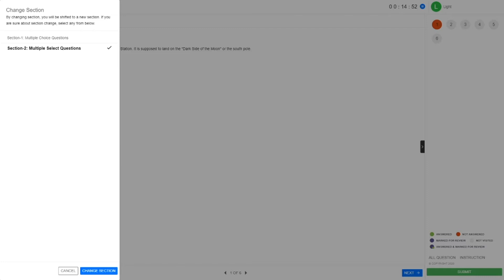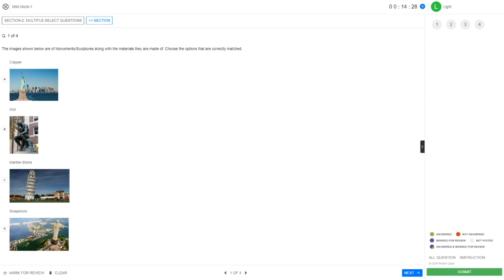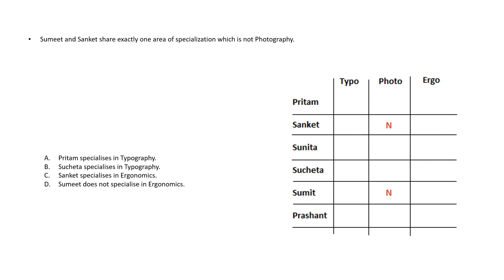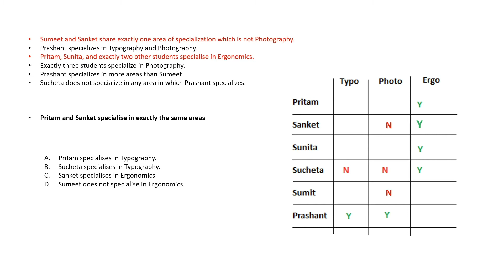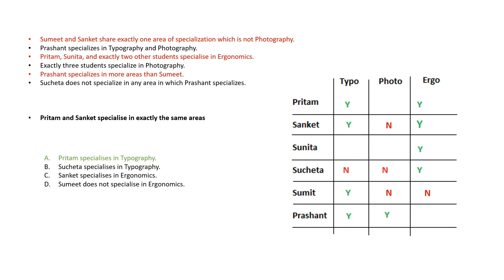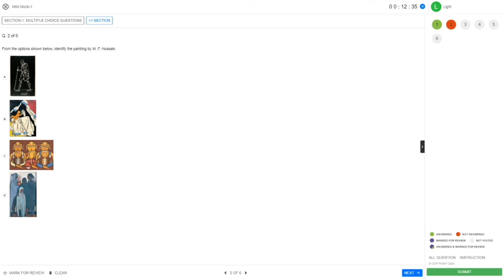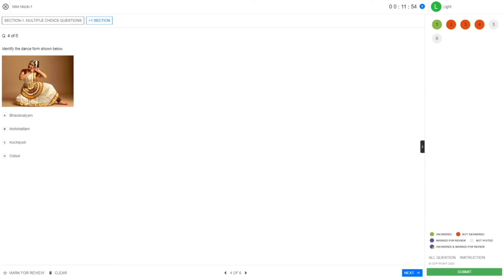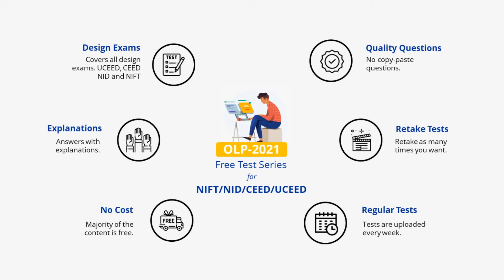OLP Solution | Mini Mock-1 | NID | UCEED | CEED | NIFT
We have discussed the solution of one of our OLP tests. These tests are free for the design aspirants.

Know your host!
Arunav Dwivedi.

Login/Signup to Observe, Learn, and Perform initiative.